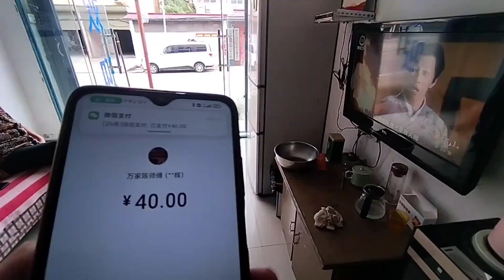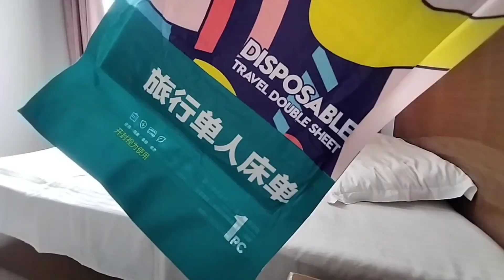河南省宝丰县火车站附近，下榻30元宾馆，房间环境意想不到